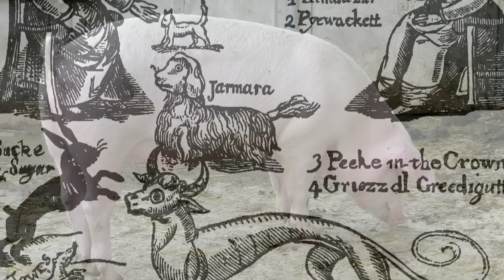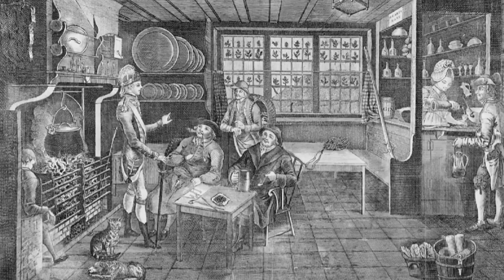A Bizarre History of Putting Animals on Trial! : Archae-Facts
Today, we hear of bizarre so called 'animal trials'...